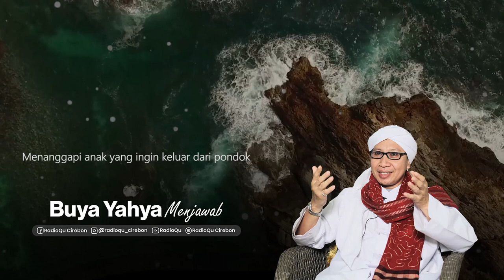Menanggapi anak yang ingin keluar dari pondok | Buya Yahya Menjawab